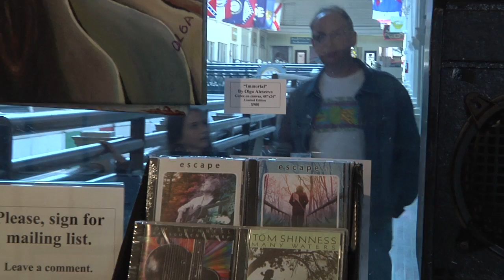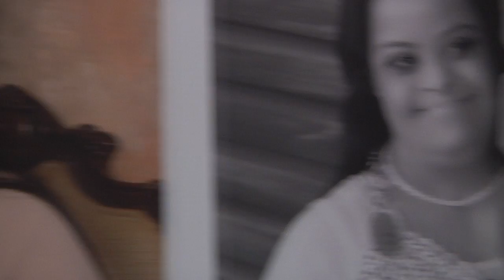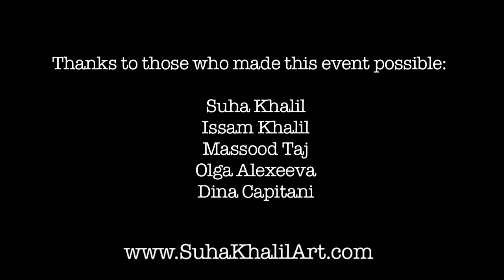Suha Khalil Video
This is the First Cut.  The Final Video is on its way.